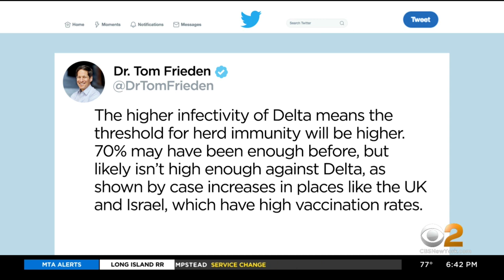Former NYC Health Commissioner Issues Warning About Delta Variant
There's more concern over the highly contagious Delta variant of the coronavirus.